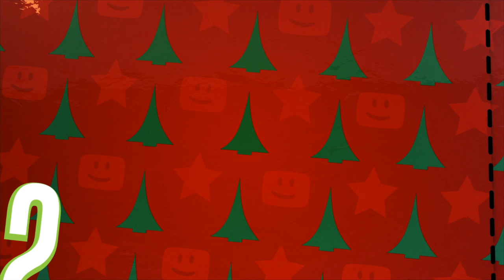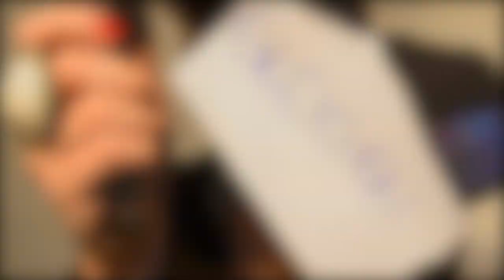Weihnachtsoutfit / Türchen 22 / Magnolia / 1500€ G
Ihr habt die Chance einen 1500€ Shoppinggutschein zu gewinnen. In meinem heutigen Video hat sich irgendwo ein Wort versteckt. Dieses Wort ist das 22. von 23 Wörtern und alle zusammen ergeben am Schluss einen ganzen Satz. Das 23. Wort findet ihr morgen im Video von ItsKimLianne Gestern war MermaidxBarbie02 mit Wort 21 an der Reihe.
und haltet die Daumen gedrückt! :)

VIEL GLÜCK!!!

Hintergrundmusik: Dreaming Of Snow - David Tobin / Jeff Meegan / Tim Garland